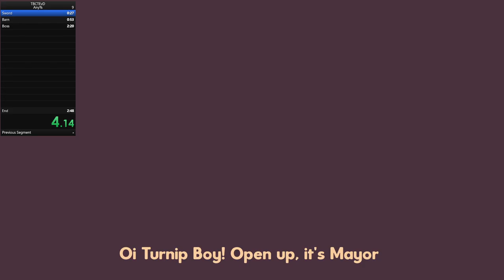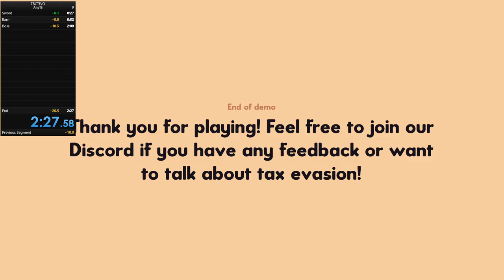Turnip Boy Commits Tax Evasion v0.8.0 Demo Any % Speedrun 2:27.58 [WR]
Follow Yukon here!

~PerfTaco